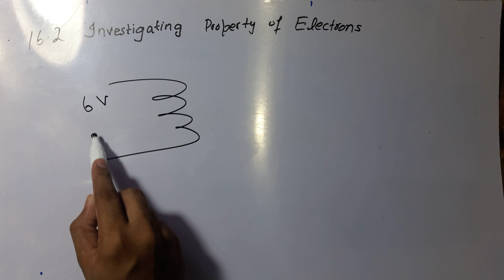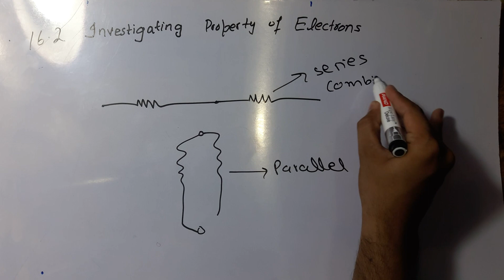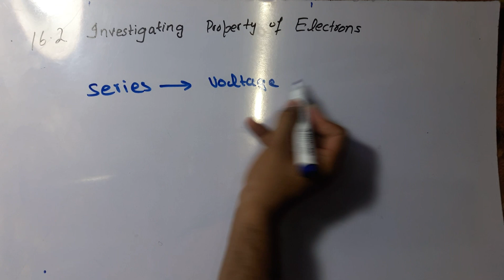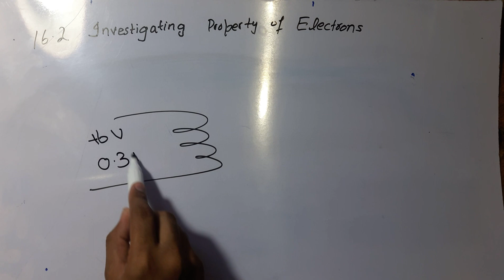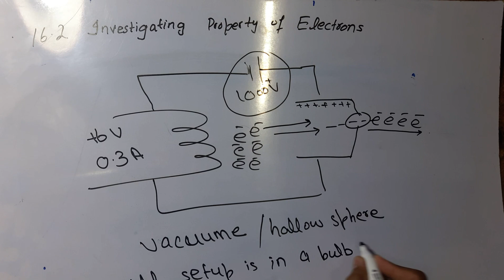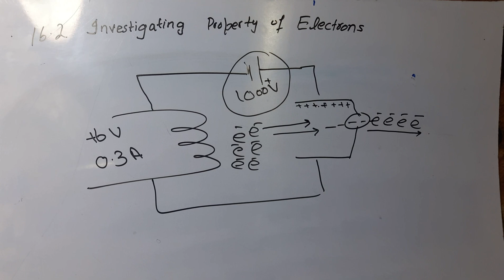Class 10th Physics-16.2 Electron Gun